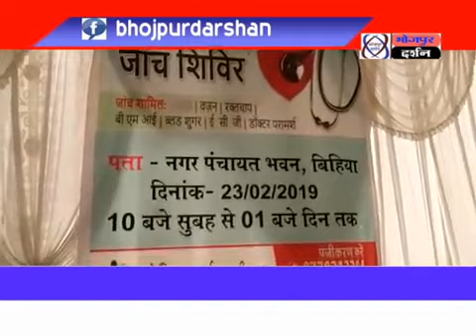बिहिया नगर पंचायत भवन में निःशुल्क स्वास्थ्य जांच शिविर का आयोजन किया जिसमे ब्लड प्रेशर, हार्ट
बिहिया नगर पंचायत भवन में निःशुल्क स्वास्थ्य जांच शिविर का आयोजन किया जिसमे ब्लड प्रेशर, हार्ट जैसी समस्याओं का जांच एवं दवा के साथ परामर्श भी दिया गया।